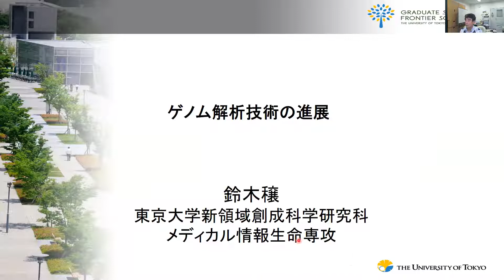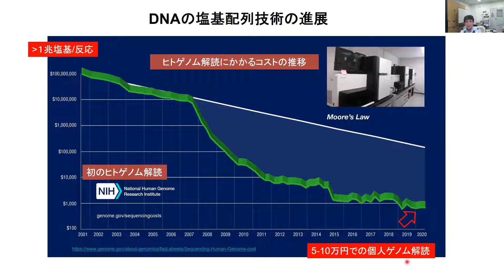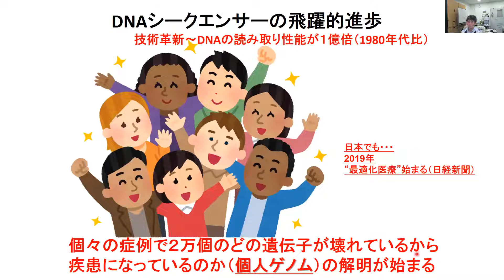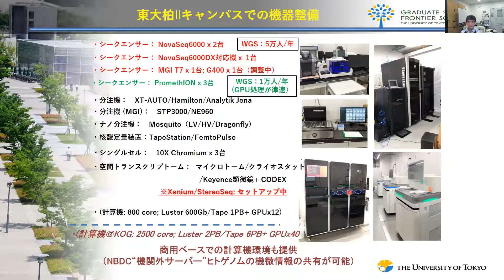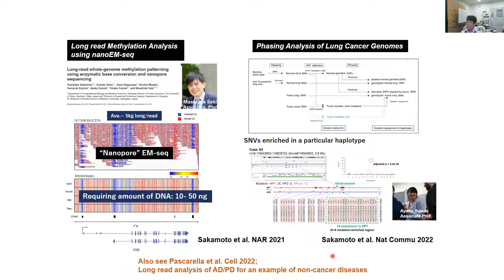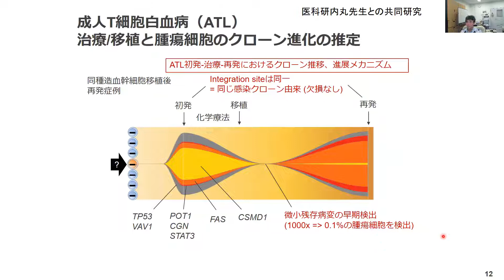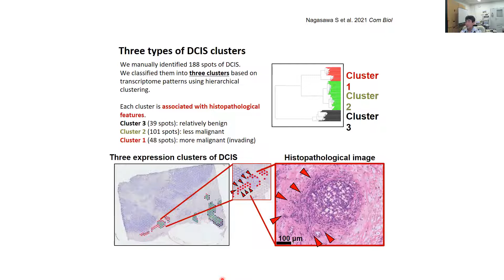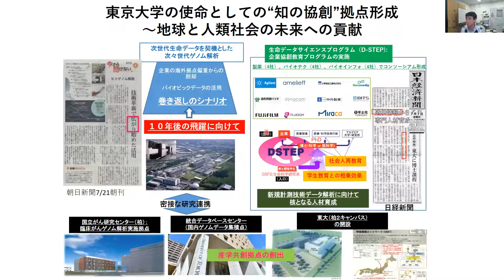講演1_ゲノム解析技術の進展（鈴木穣教授）_ゲノム科学とがん医療のこれから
2022年11月19日（土）に開催する、公開シンポジウムシリーズ第6回「ゲノム科学とがん医療のこれから」に登壇するパネリストの研究紹介動画です。

「ゲノム解析技術の進展」
  鈴木 穣
（東京大学大学院新領域創成科学研究科 メディカル情報生命専攻 教授／
同研究科附属生命データサイエンスセンター センター長）